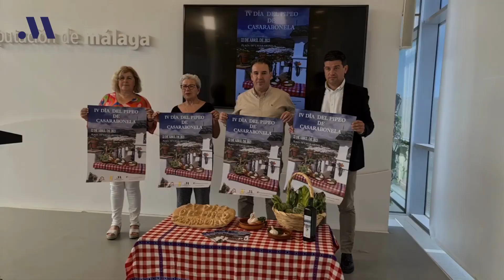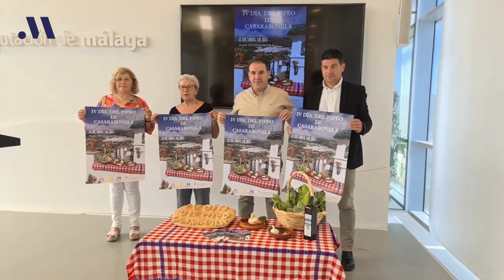Casarabonela rinde homenaje a su plato más tradicional con el 'Día del Pipeo'